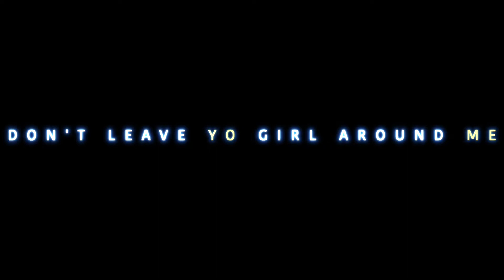J-Maine - Don't Leave Yo Girl Around Me (Official Video)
Songwriter and Produced By J-Maine

Filmed By @Artistyic
Edited By @JMaine2k11

here's my NEW SINGLE "Don't Leave Yo Girl Around Me" Please enjoy!!

Cuzzo's Channel: Youtube.com/yicreacts

Let me know what you guys think about this Lyric video!! I would some good feedback from everyone!

PSN: JMAINE2K11